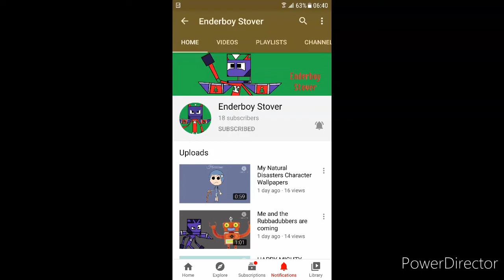Kindly please subscribe to my best friend ^w^